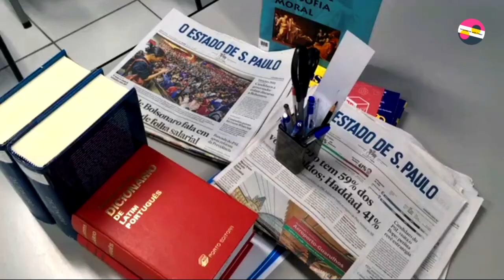Haroon Pakistani Singer Untold Story | Interesting Facts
InformationWithFawaz